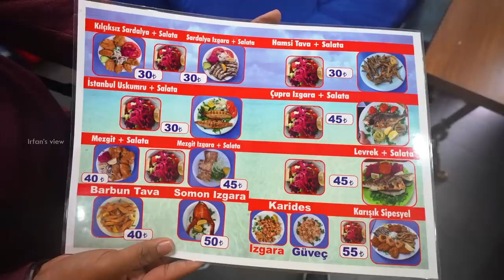சால்மன் மீன் Fry & மீன் Sandwich - Irfan's view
In Izmir we saw a fish shop where they had varieties of fish like sardine, salmon and so on. There I had fish sandwich which was the coolest thing.